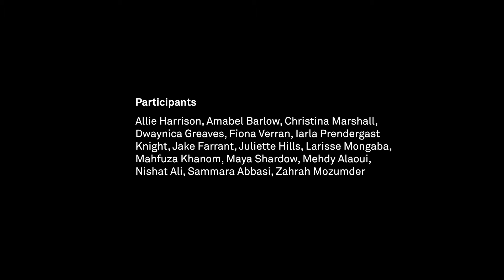Contemporary Art Boot Camp with Jordi Ferreiro, Whitechapel Gallery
Young people collaborated with Spanish artist Jordi Ferreiro on a week-long project exploring performance art through games and play at Whitechapel Gallery.